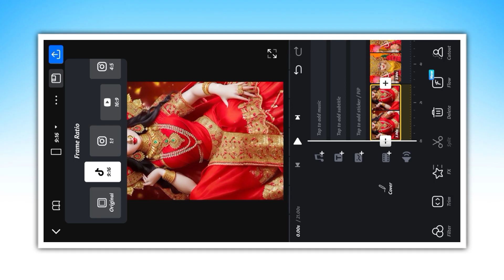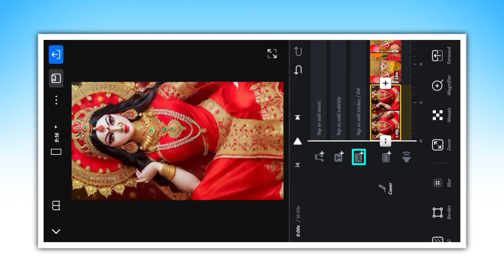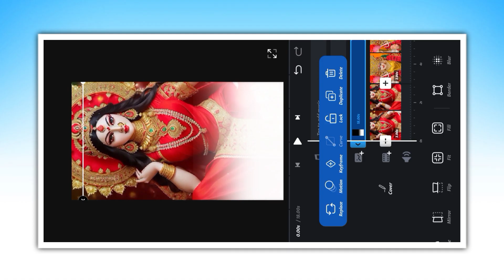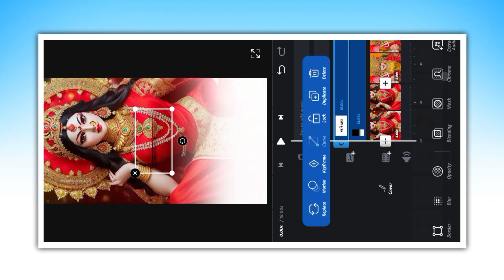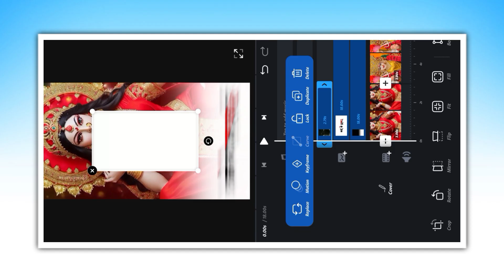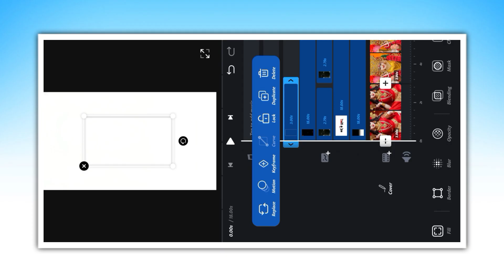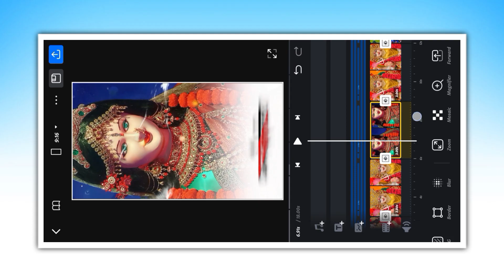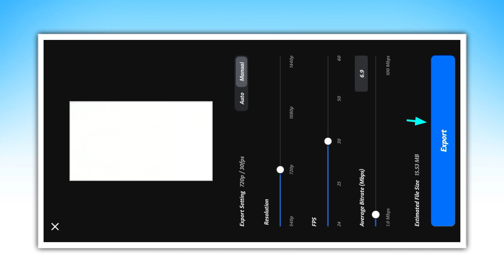Durga Mata Moving Lyrics Video Editing | Left Right Moving Status Video Editing | Navratri Editing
YOUR QUERIES - 💖💖
☞  Durga Mata Moving Lyrics Video Editing
☞  Left Right Moving Status Video Editing
☞  Moving Status Video Editing Tutorial
☞  Mata Rani moving Status Video Editing